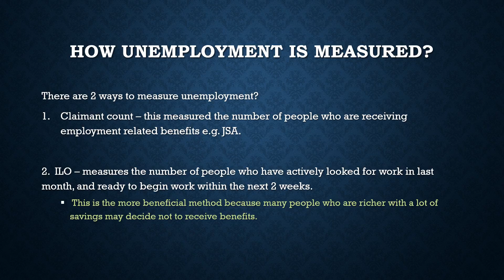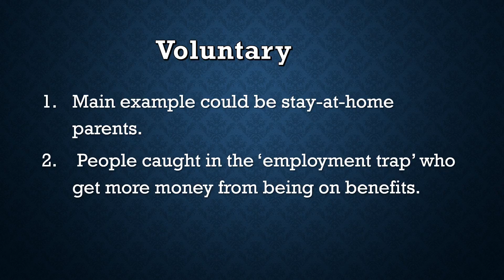types of unemployment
explaining the 5 types of unemployment quickly and simply to make it easier to learn.